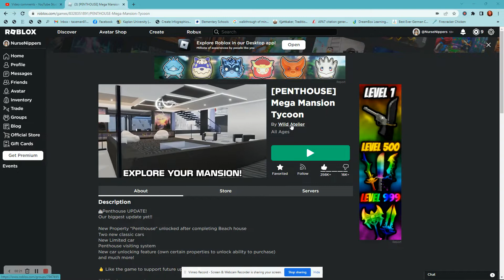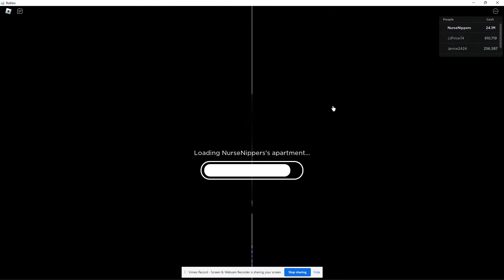Roblox - Mega Mansion Tycoon PENTHOUSE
I have not completed it yet!